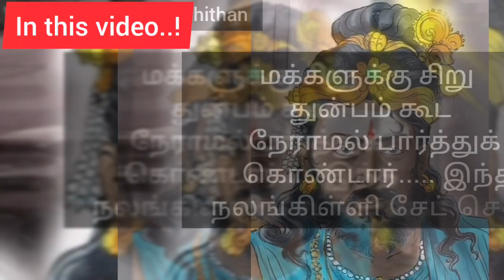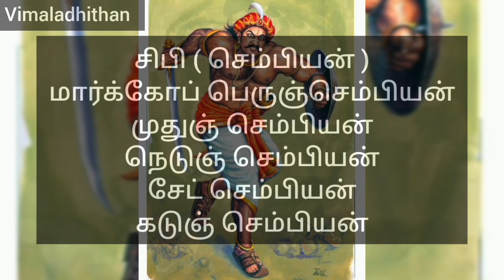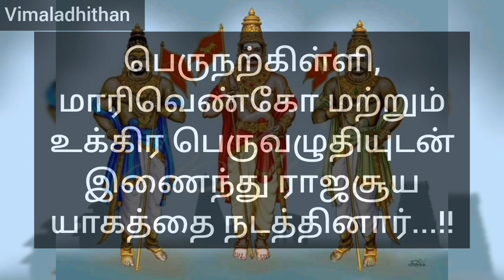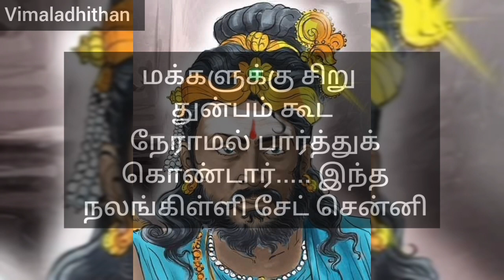இந்தியாவில் உள்ள மன்னர்களையெல்லாம் துவம்சம் செய்த சோழ மன்னர்கள்..!! | Episode- 3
I have made this video for you about the cholas and particularly for early cholas and I've made about sembiyan , perunarkilli and nalangilli..they are called as  early cholas .. they defeated many kings in india... they are  greatest kings amoung all kings of india...none of us knows their achievements... so I showed you about them in this video..if you like this video.. support and subscribe our channel...